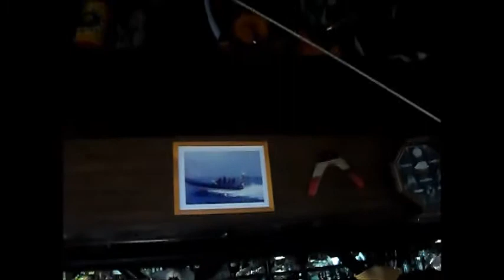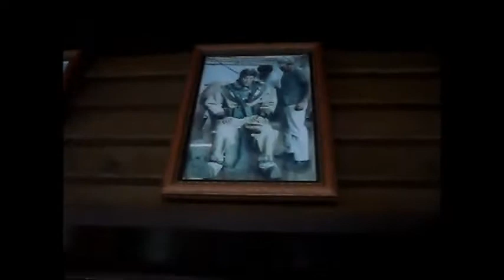ZPs VIDEO DIARY FORE MY CHILDREN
AND GRANCHILDREN